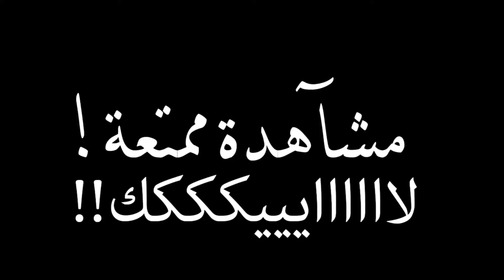ياسر الشهراني روعة 💙🖤🖤...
لاتحرمنا ب اشتراك +  لايييك